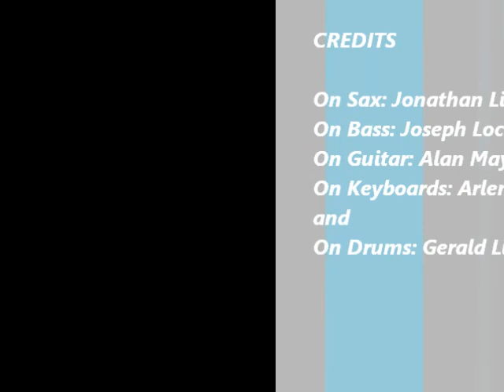City Groove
City Groove is the final track on the "On The Move' CD by Global Grooves